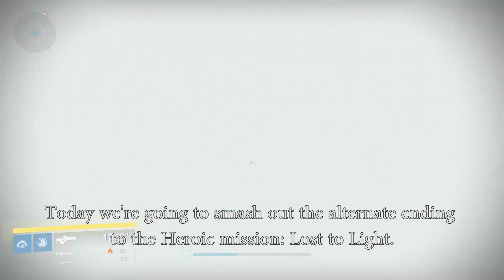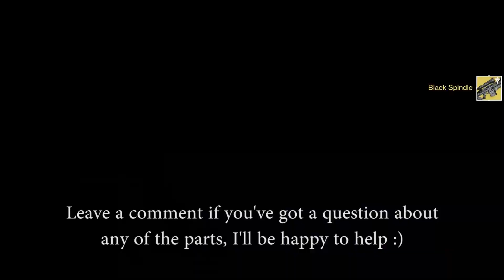Black Spindle Guide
At the end of the mission, Lost to Light, you can board the Fallen Ketch and fight the Taken. If you manage to complete this alternate ending within 10 minutes, you get a new Exotic sniper rifle, the Black Spindle.

Here's a guide showing how I managed to easily finish this quite difficult task.

NOTE: This alternate ending can only be attempted when this mission is part of the Daily Heroic. Bungie have stated it will be regularly available.